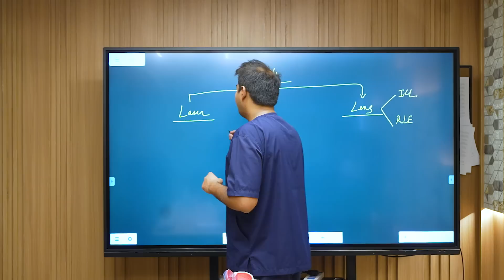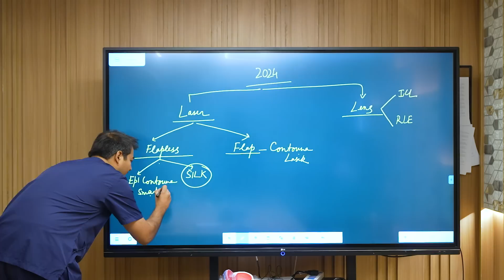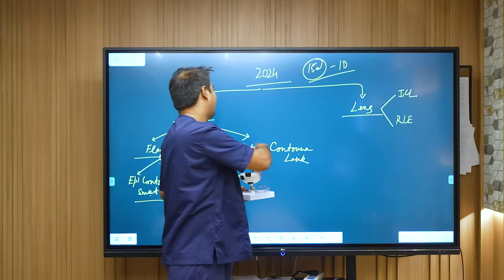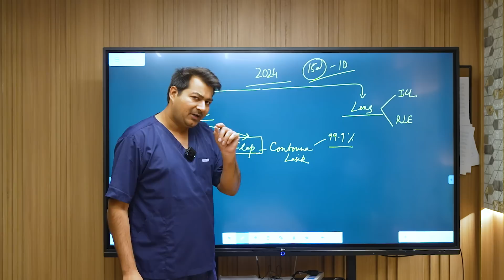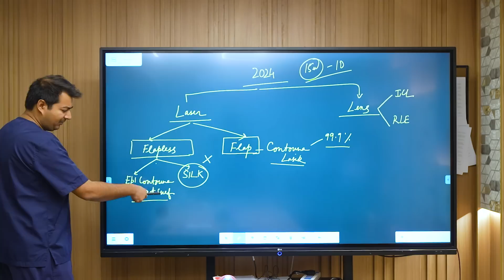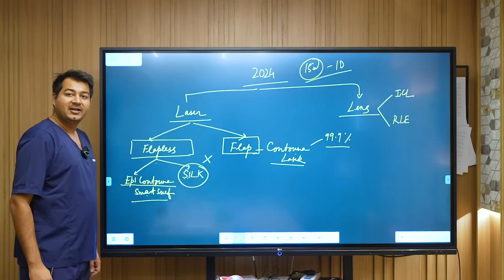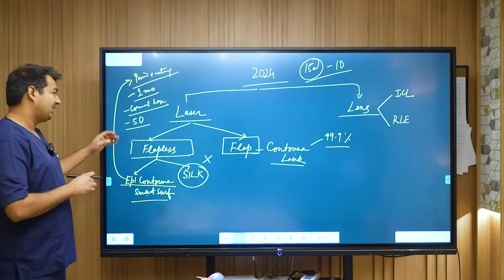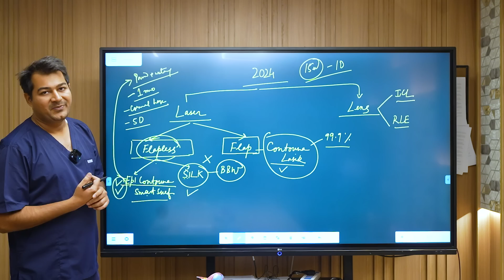2024 मे चश्मा हटवाने की Latest Laser Operation | SiLK- Contoura - SmartSurf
In this informative video, Dr. Rahil Chaudhary sheds light on the options available for spectacles removal in 2024, guiding you through the most effective methods to achieve clear vision without the need for glasses.

 Key Points Covered in the Video:

✅ Two primary categories of operations for specs removal:
1️⃣ Laser-Baser Operation
2️⃣ Lens-Based Operation

Let's delve deeper into each option.
◾Laser Operation: In this procedure, a laser is used to reshape the cornea, enabling it to function like glasses and provide clear vision.

◾Lens-Based Operation further have two sub-categories:

👉 Lens Implant Operation: Here, a permanent lens is implanted behind the cornea, eliminating the need for glasses. The Staar Evo ICL is recommended as the best lens for this procedure.

👉 Lens Replacement Operation (RLE): This method involves replacing the natural lens of the eye with an artificial lens, effectively removing the need for glasses.

If you're grappling with a prescription of up to -8 diopters, without a thin cornea or conditions like dry eye or Keratoconus, laser eye surgery could be your pathway to clear vision.
For those with higher prescriptions or specific corneal conditions, the revolutionary lens based options like ICL or RLE are the right options.

Dr. Rahil further elaborates on the different types of laser surgeries available today:

✅ Two primary categories of LASER Specs Removal operations are:
1️⃣ Flap-Based Laser Operation
2️⃣ Flap-Less Laser Operation

👇 Corneal Flap-Based Technology
It Entails creating a tiny flap in the cornea before reshaping the corneal tissue, with known surgeries being LASIK and Contoura Vision.

👇 Flap-Less Technology

 ◾ Lenticule Extraction Technology - This modern approach involves extracting a small piece of corneal tissue, the lenticule, with top surgeries being the new SILK and SMILE.

◾Surface Ablation Technology - Involves reshaping the cornea using a laser, with familiar surgeries being PRK, Epi-Contoura or SmartSurf

✅ BEST LASER SURGERY FOR YOU?

 1. SILK: The state-of-the-art SILK Laser is the most preferred laser surgery today. It is flap lessThis cutting-edge, flapless procedure promises superior vision quality and rapid recovery, potentially changing your life within 24 hours.
 SILK costs ₹ 1,15,000 for both eyes at Eye7 Hospitals.

 2. CONTOURA VISION: For individuals with specific corneal irregularities, Dr. Rahil suggests Contoura Vision, a topography-guided laser treatment that precisely maps out your cornea for a highly personalized surgery.
 Contoura Vision costs ₹ 95,000 for both eyes at Eye7 Hospitals.

 3. EPI - CONTOURA And for those with thinner corneas or individuals preparing for medical exams who wish to avoid any corneal scars, Epi Contoura emerges as the recommended option.
 Epi Contoura costs ₹ 95,000 for both eyes at Eye7 Hospitals.

⚠️MEDICAL ADVICE DISCLAIMER: The information on various eye problems and treatments available at this channel is intended for general guidance only, not advice or guarantee of outcome, and must never be considered a substitute for the advice provided by a doctor or other qualified healthcare professional upon your eye examination. Although Eye7 takes all reasonable care to ensure that the content shared here is accurate and up-to-date, all information contained on it is provided ‘as is’.Eye7 may at any time and at its sole discretion change or replace the information available on this channel. We shall not be liable for any direct, incidental, consequential, indirect, or punitive damages arising out of access to or use of any content available on this channel, including viruses, regardless of the accuracy or completeness of any such content.